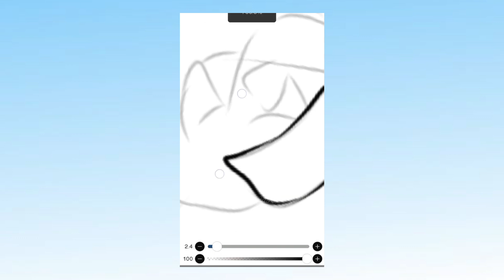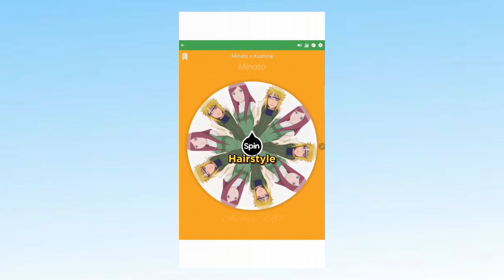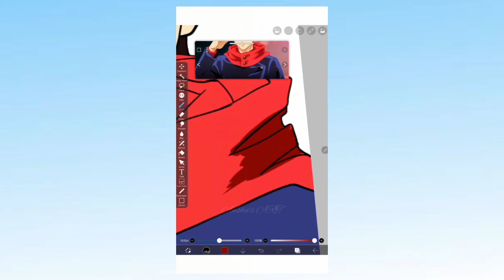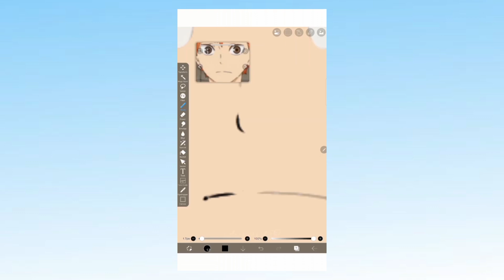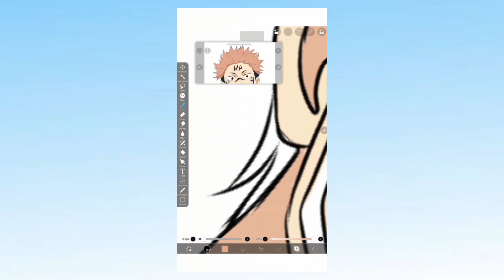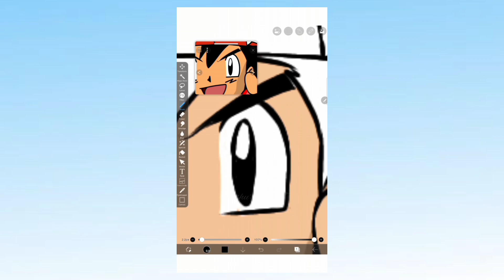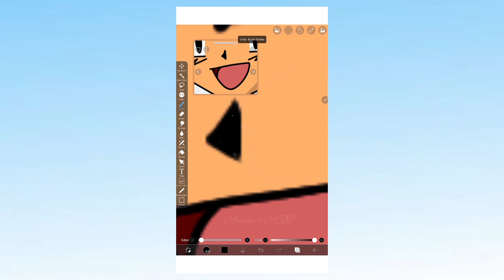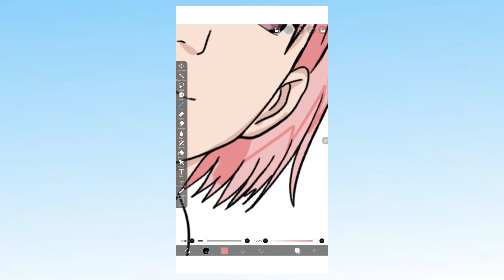Anime Fusion compilation | Mixing Anime characters | pt-2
Draw like a Pro I ibis Paint X